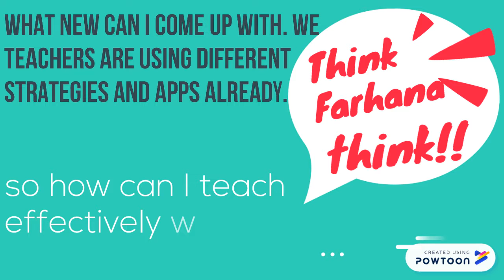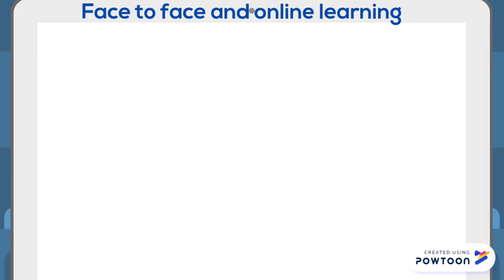Students can learn more than we can teach!!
Blended learning is an approach towards teaching and learning with 21st -century learners’ skills and a pinch of traditional classroom with technology used to enhance learning through various learning styles, modals and types-- Created using Powtoon -- Free sign up -- Create animated videos and animated presentations for free.  PowToon is a free tool that allows you to develop cool animated clips and animated presentations for your website, office meeting, sales pitch, nonprofit fundraiser, product launch, video resume, or anything else you could use an animated explainer video. PowToon's animation templates help you create animated presentations and animated explainer videos from scratch.  Anyone can produce awesome animations quickly with PowToon, without the cost or hassle other professional animation services require.